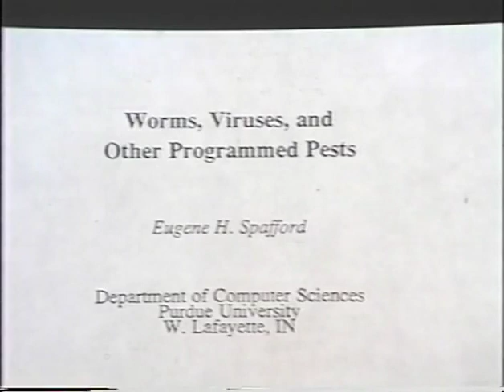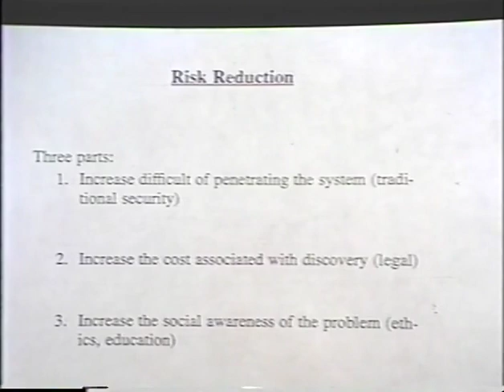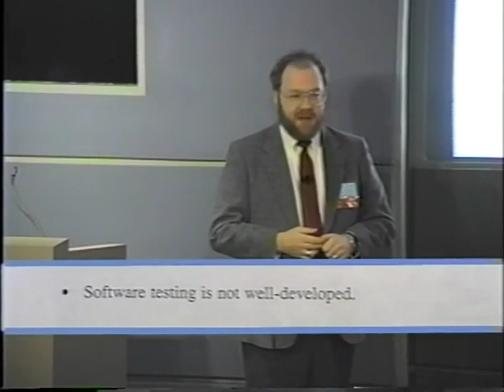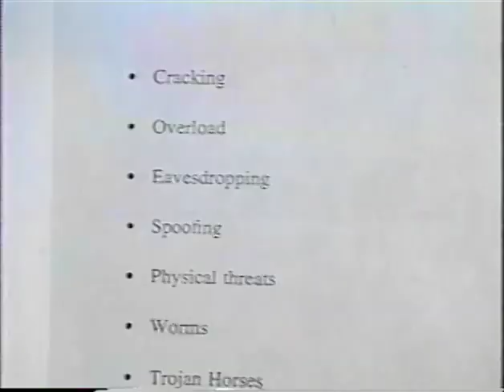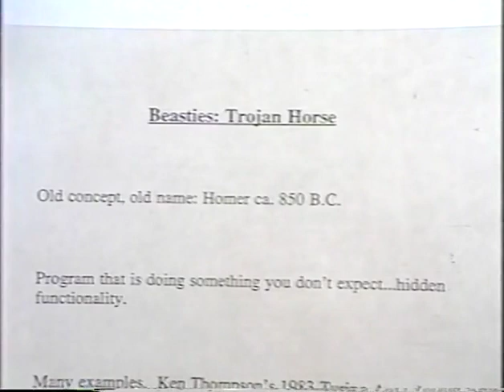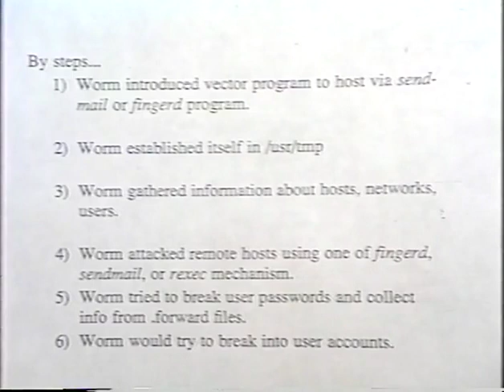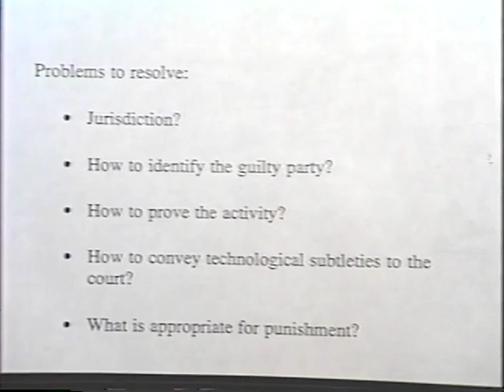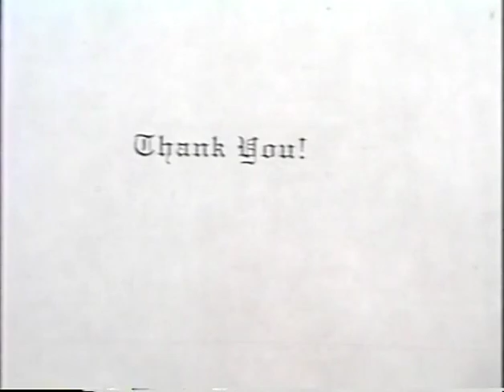Worms, Viruses, and Other Programmed Pests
This was an invited talk at Bell Communications Research in mid December 1988.  I was invited largely as a result of circumstances around the Internet Worm, and some of my other work in software engineering and security

I think a lot of this has aged quite well.  Sadly, many of the things I warned about and suggested as steps to take are still valid…and ignored.  The Q&A at the end is especially current.

This was before I switched to bow ties, and it was done from acetate slides rather than a computer projector.  Wow.

(Taken from a grainy VHS tape, btw.)